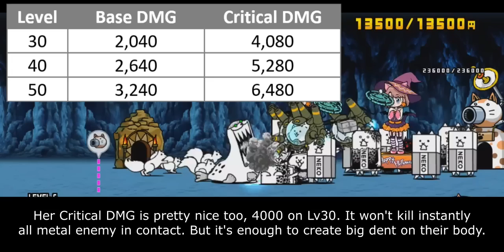The Battle Cats - Enter Costumed Witchy Neneko!!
she spook

Table of Content:
00:00 - Catfruit Evolution
00:32 - Unit Intro
01:19 - Critter Performance
02:19 - New Wave Blocker Ability
04:26 - Cat Library Entry